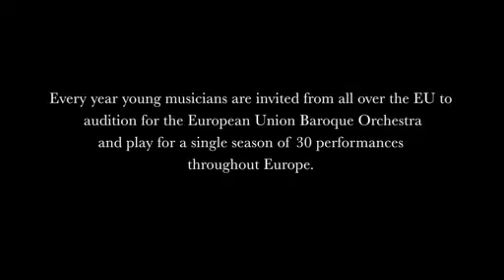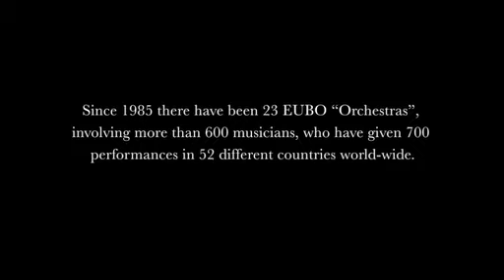EUBO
Presentation of EUBO
2008
Music Director Lars Ulrik Mortensen